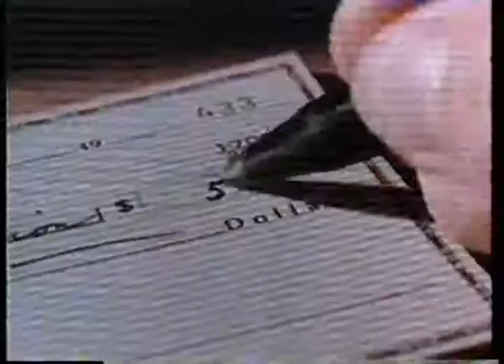NCAA Football - 1985 - SWC Game Of Week - Texas Longhorns Vs TCU Horned Frogs - 1st Qtr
for tons of vintage NCAA and University of Texas football videos